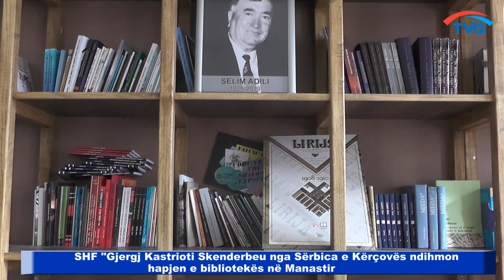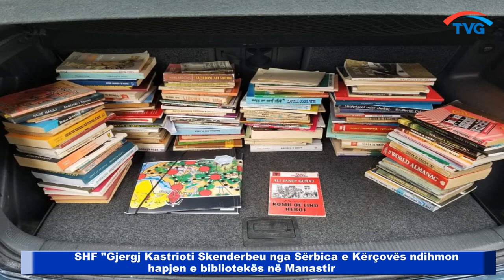SHF Gjergj Kastrioti Skenderbeu nga Sërbica e Kërçovës ndihmon hapjen e bibliotekës në Manastir